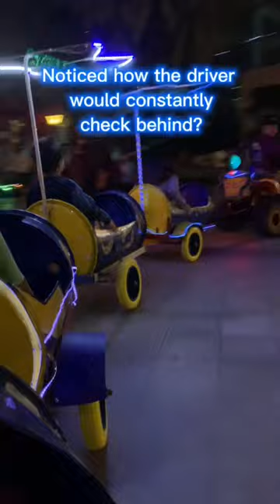Trying barrel train for the first time 🚂❤️!